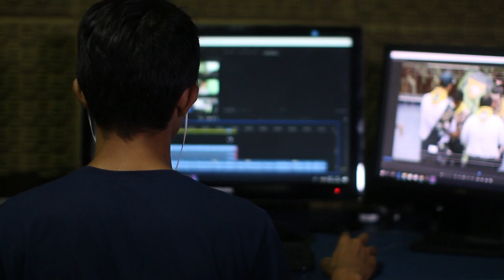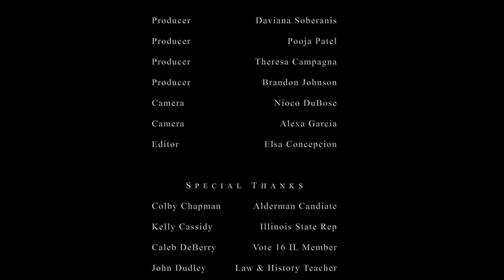Suffrage At 16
This was a special collaboration effort between CTVN youth producers and Vote16 Illinois. Thank you to our funder, Chicago Learning Exchange for making this possible!

Produced by: Theresa Campagna, Brandon Johnson, Coco DuBose, Alexa Palacios-Garcia, Daviana Soberanis, Pooja Patel, and Danielle Balcita.

Camera: Coco DuBose, Pooja Patel, Alexa Garcia-Palacios, El Concepción, Danielle Balcita, Brandon Johnson, Theresa Campagna

Sound: Coco DuBose, El Concepción, Pooja Patel.

Edited by: El Concepción

Social media consultant: Jason Tompkins

Consultant: Dr. Denise Zaccardi, Peter Kuttner, Isaac Perez, El Concepción